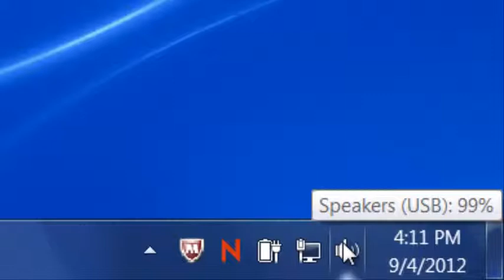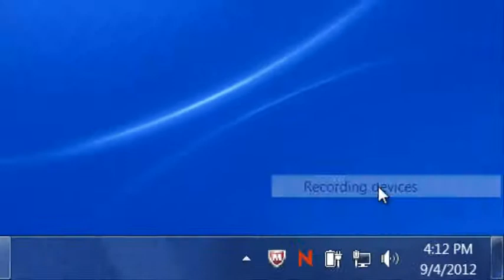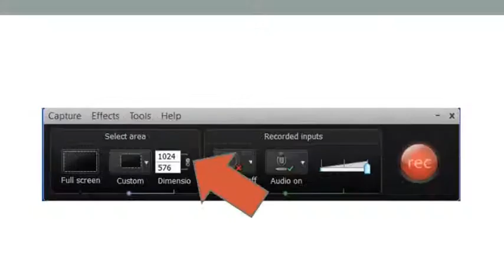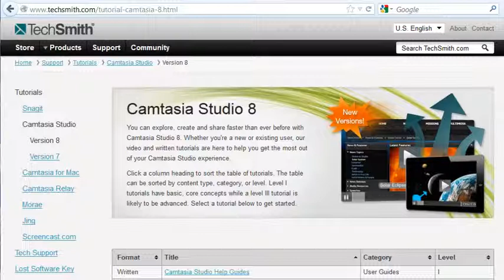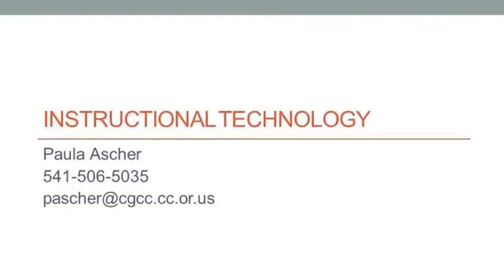Getting Started with Camtasia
A video for faculty and staff at Columbia Gorge Community College about getting started with Camtasia screen capture videos.